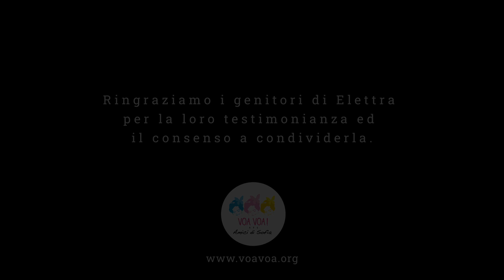Leucodistrofia metacromatica: la storia di Elettra e l’importanza della diagnosi precoce.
Voa Voa! Amici di Sofia APS è un’associazione che da anni si rivolge alle famiglie colpite da malattie rare neurometaboliche diagnosticate in età pediatrica. Il caso della piccola Elettra, affetta da leucodistrofia metacromatica, e le significative parole dei suoi genitori si propongono come stimolo per incentivare una maggiore collaborazione tra i pediatri di base, gli ospedalieri, i genitori e le associazioni di pazienti, al fine di ottenere diagnosi più veloci e precoci, spesso unica variabile in grado di cambiare la storia naturale di una malattia rara neurometabolica.